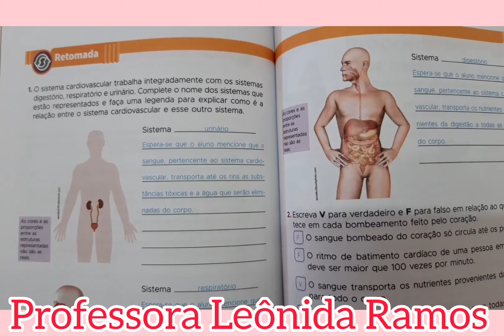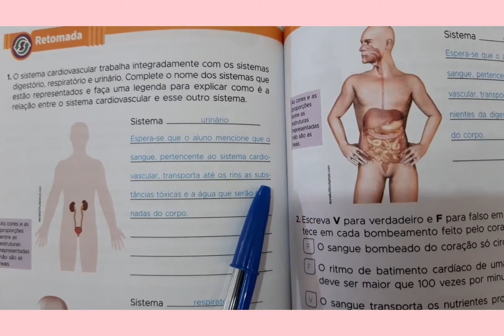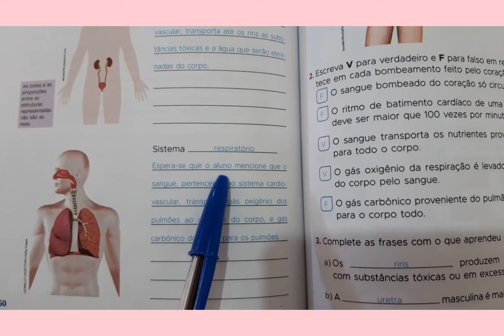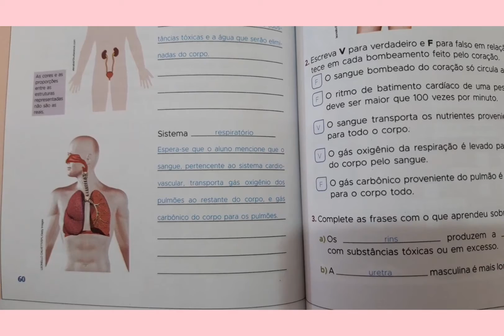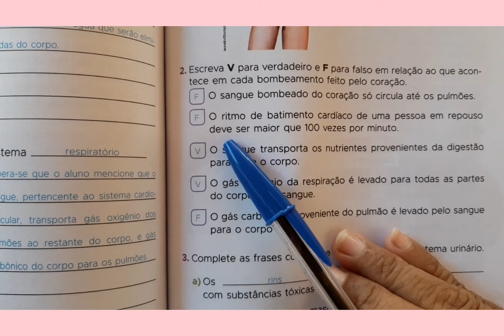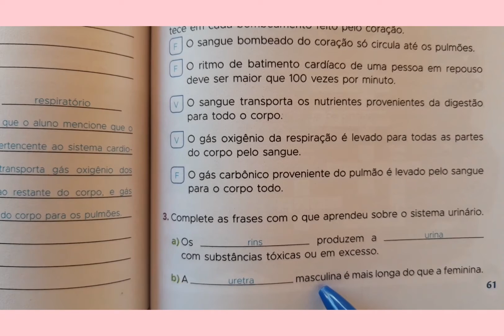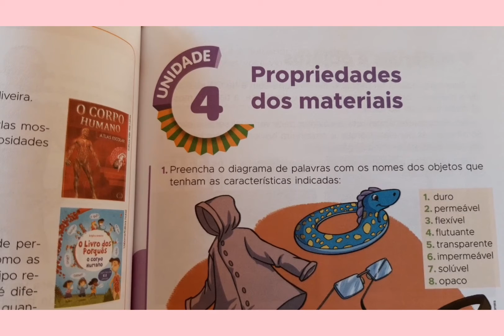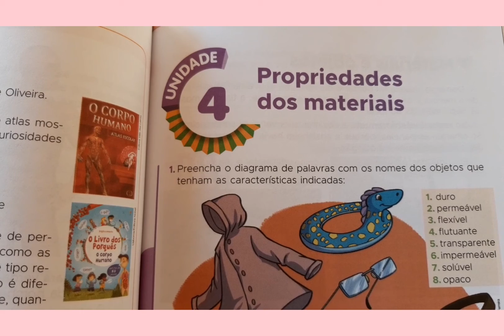Vídeo aula de ciências 5° ano - 26